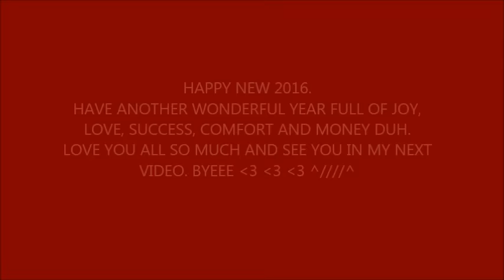WHAT I GOT FOR NEW YEARS 2016. !!!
SRECNA NOVA 2016. GODINA SVIMAA
Ovaj video je o proizvodima koje sam dobila ove godine. Zelim puno da se zahvalim mojim roditeljima koji su mi ovo omogucili, bicu vam zauvek duzna. Hvala do neba i nazad. Pogledajte video kako biste videli sve proizvode kao i moje misljenje o njima, a ako zelite da napravim video o nekom prizvodu posebno, slobodno mi javite.

Hvala vam puno što ste odgledali ovaj video ako vam sviđa moj kanal prijavite se, ako vam se sviđa ovaj video ili bilo koji drugi lajkujte ga, stavite u komentare vaše mišljenje i predlog za moj sledeći video. Ako želite možete i da stavite u favorite, 5 zvezdica i da delite na društvenim mrežama sa vašim prijateljima.
Dole imate gomilu društvenih mreža na kojima možete da me pratite. Vidimo se u sledećem videu. Love you so much.

Produkti pomenuti u videu:
NYX - Soho Glam Glamour Soho Collection
Stephen King - Keri
Stephen King - Mizeri
Stephen King - Groblje Kucnih ljubimaca
Aura - Blending eyeshadow brush
Essence - Silky touch blush (30)
Pringles - Sour cream and onion
Pringles - Original
Snickers - XXL
Milka - chlocolate
Ginger breads